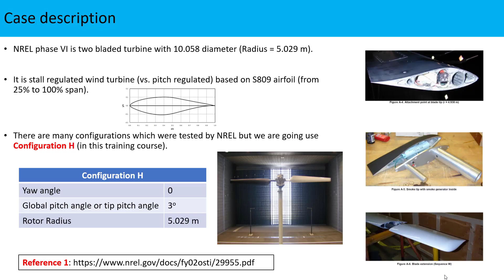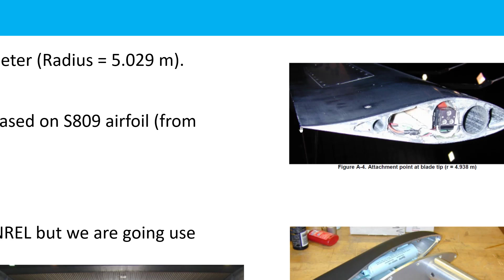Part 6 - Creating square trailing edge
In this course you will learn about geometry modeling of NREL Phase VI horizontal axis wind turbine in SOLIDWORKS. This method is applicable on all wind turbine solid modeling in solidworks.